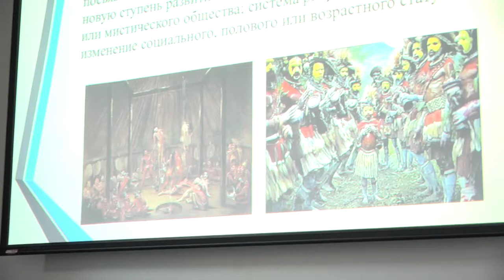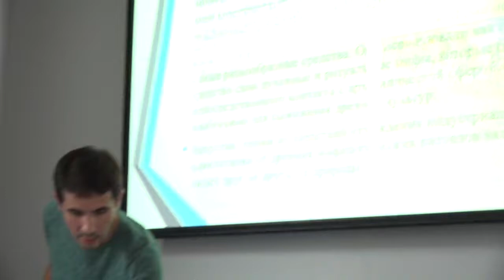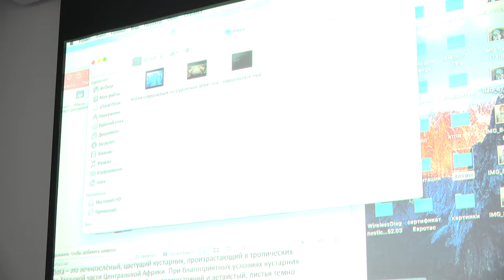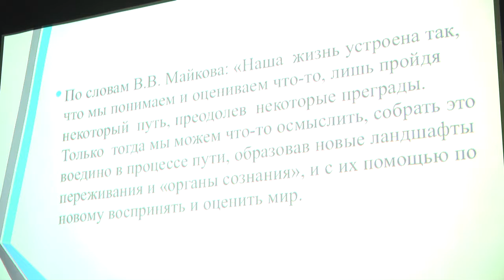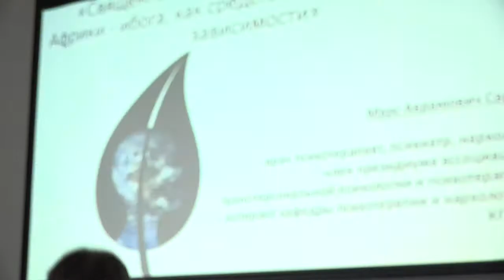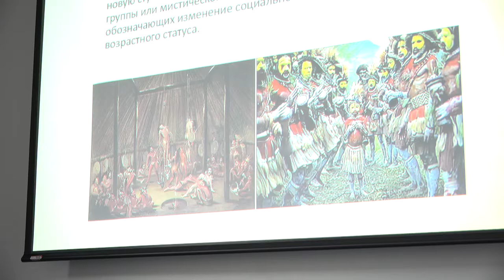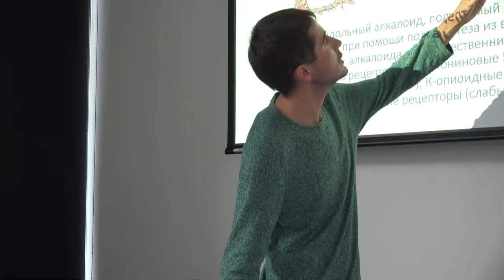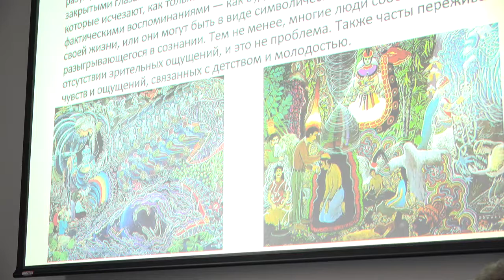Mars Sary_21092018